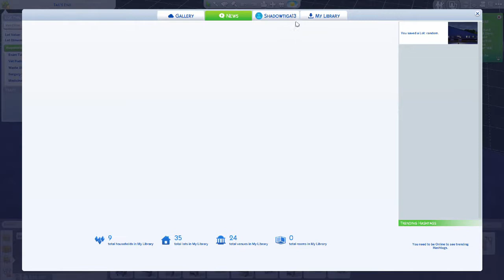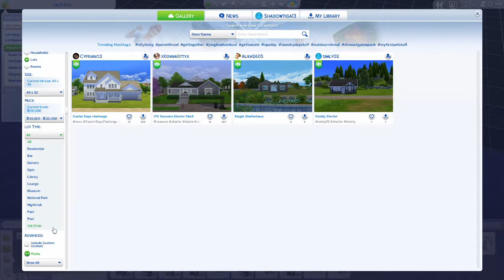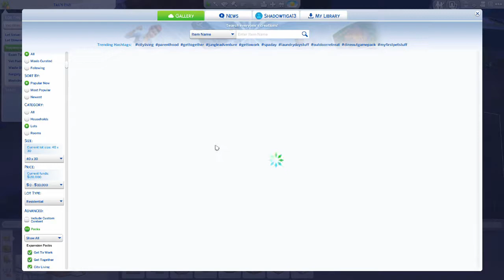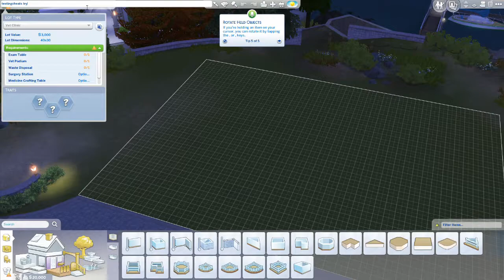sims 4 Elements episode 3